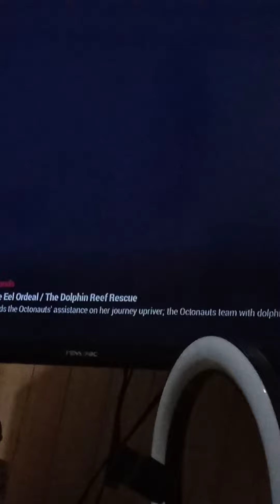. . . little bit she said 😂